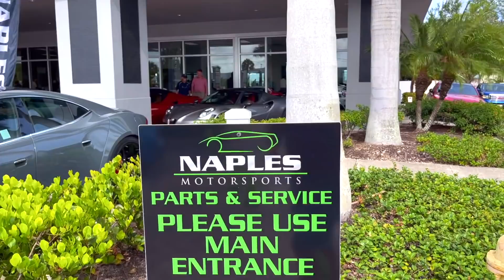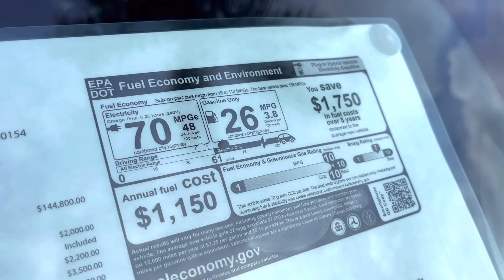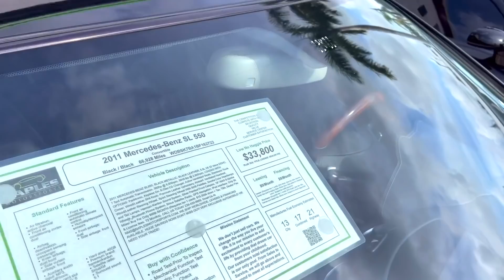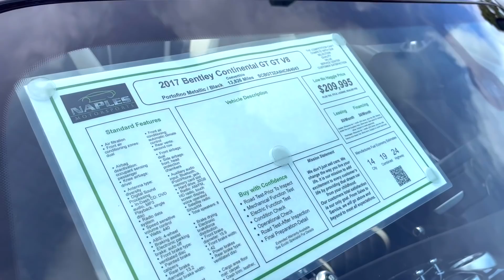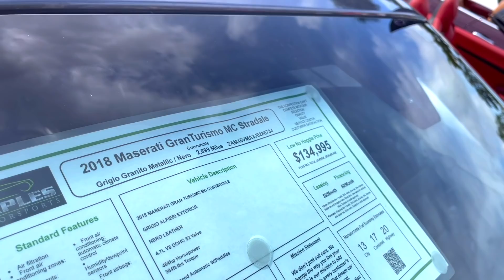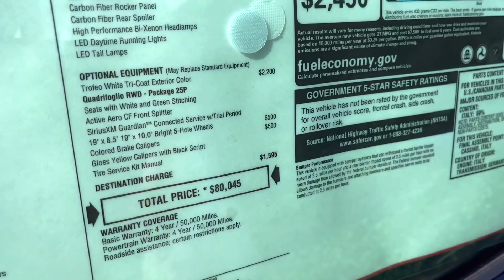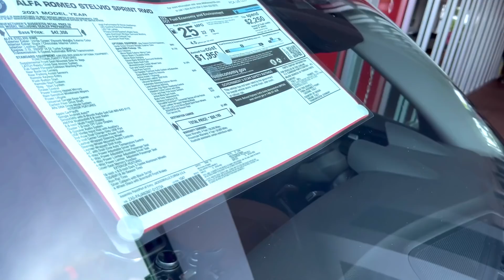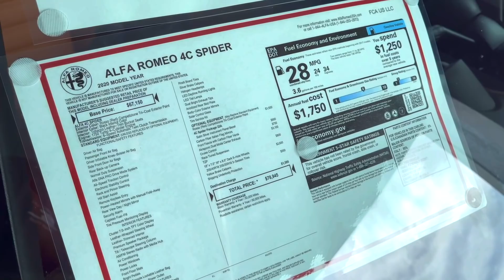США Цены на авто из США